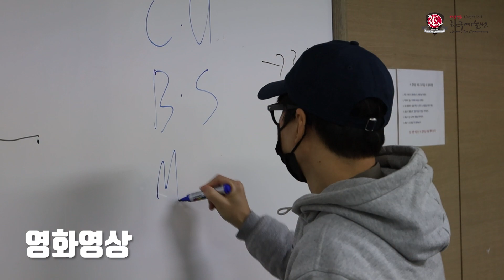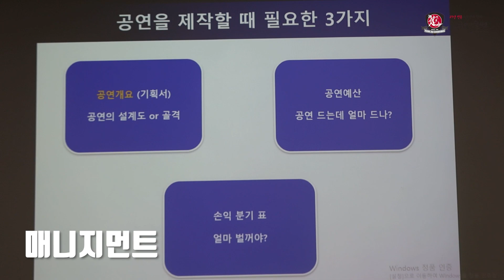23년 1월 한국예술원 진로체험 현장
23년 1월 한국예술원 진로체험 현장
한국예술원은 매달 1째주 토요일 고등학생 대상으로
무료 진로체험을 실시 하고 있습니다.
예술분야 진로를 고민하는 학생들의 많은 참여 부탁드립니다.